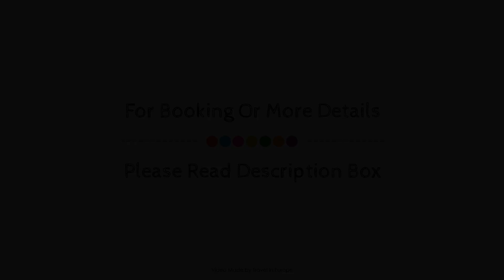Hotel Mercure Paris Boulogne, France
About Property:
The 4-star Hotel Mercure Paris Boulogne offers comfort and convenience whether you're on business or holiday in Boulogne-Billancourt. The property features a wide range of facilities to make your stay a pleasant experience. Service-minded staff will welcome and guide you at Hotel Mercure Paris Boulogne. All rooms are designed and decorated to make guests feel right at home, and some rooms come with towels, mirror, desk, telephone, television. The property offers various recreational opportunities. No matter what your reasons are for visiting Boulogne-Billancourt, Hotel Mercure Paris Boulogne will make you feel instantly at home.
Searching For
1. Hotel Mercure Paris Boulogne
2. Hotel Mercure Paris Boulogne Virtual Tour
3. Hotel Mercure Paris Boulogne Rooms
4. Hotel Mercure Paris Boulogne Amenities
5. Hotel Mercure Paris Boulogne Videos
6. Hotel Mercure Paris Boulogne Offers
7. Hotel Mercure Paris Boulogne Deals
Audio Credit:
Track Title: Reasons To Hope
Artist: Reed Mathis